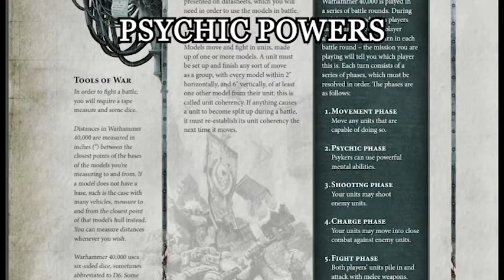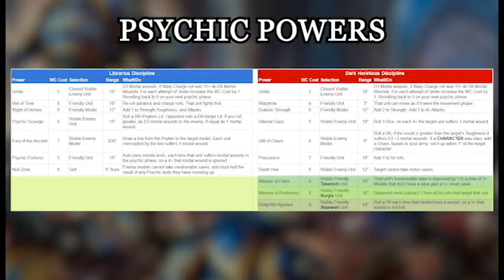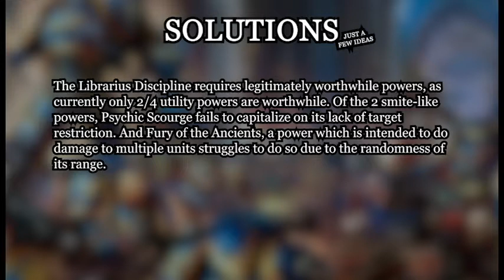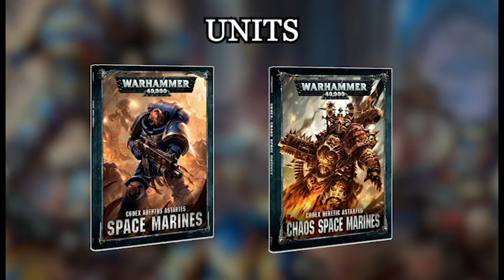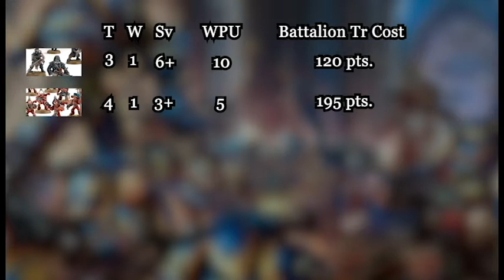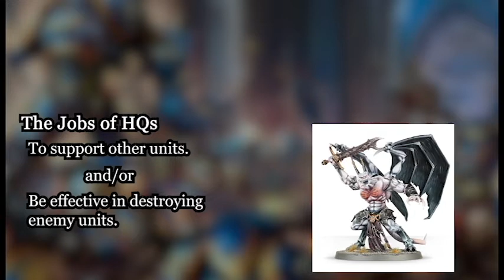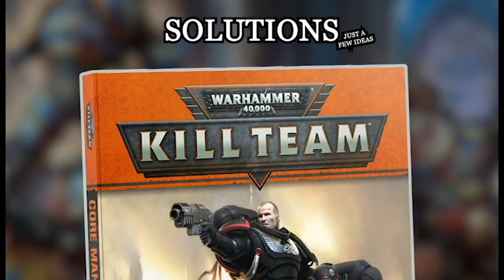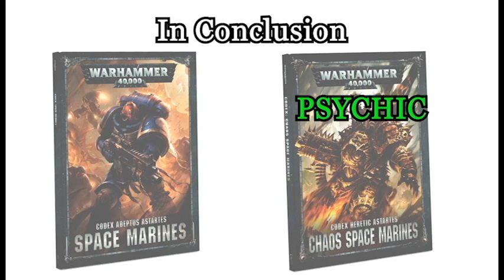What's the Deal With: Space Marines Part 2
Here in part 2 we continue exploring the components that contribute to the larger issue of the Space Marines Codex, by continuing to contrast the elements against Codex Chaos Space Marines.  We go over Psychic Powers, and Core Units.